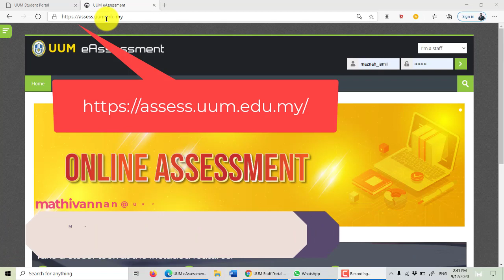eAssessment Universiti Utara Malaysia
Large Group. All groups are combined into one large group for easy assessment setup. Added Security Feature using Safe Exam Browser (SEB).